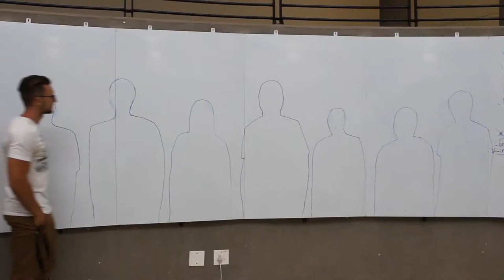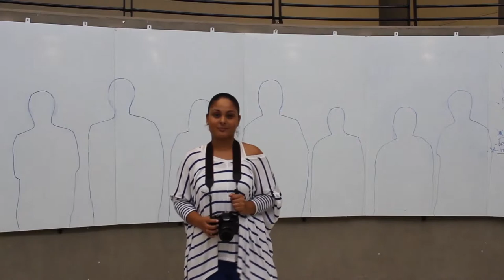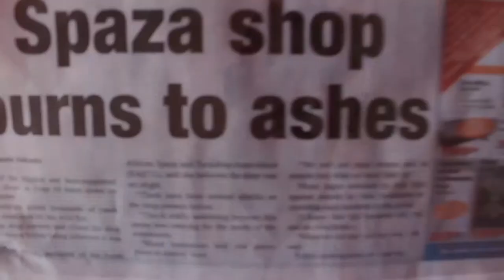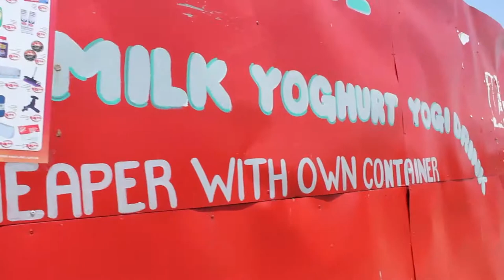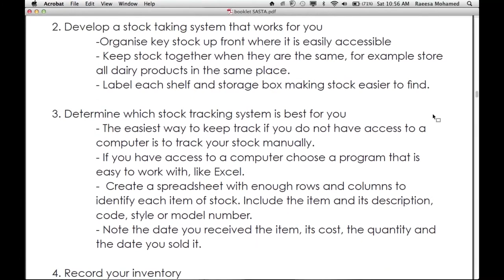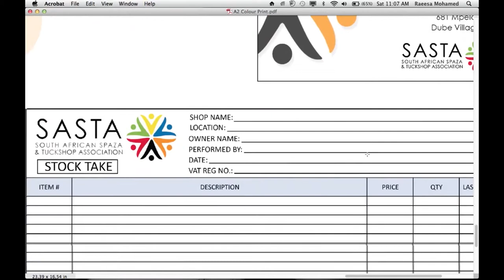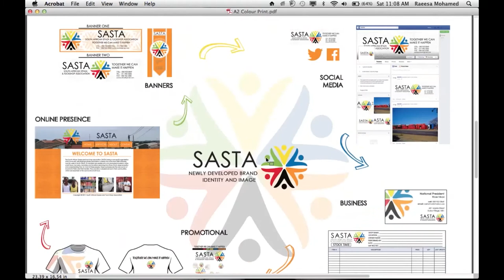ENACTUS_ UJ FADA GREEN WEEK_ SASTA_Group 14